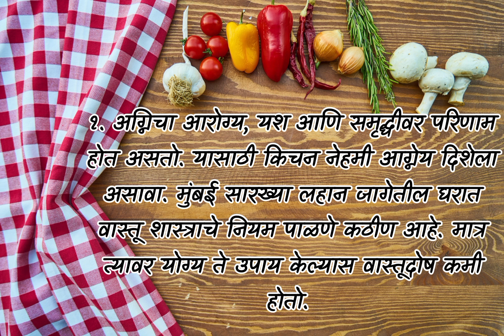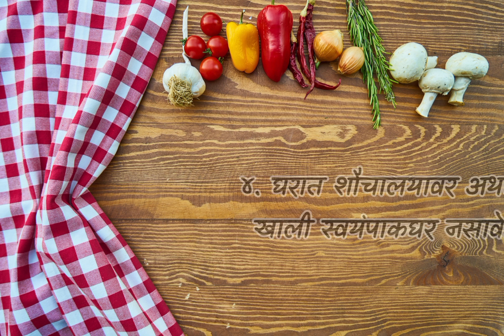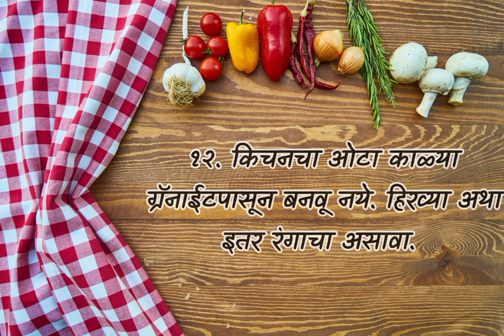वास्तुनुसार किचन कुठे असावे ? किचन वास्तू टिप्स | kitchen vastu tips